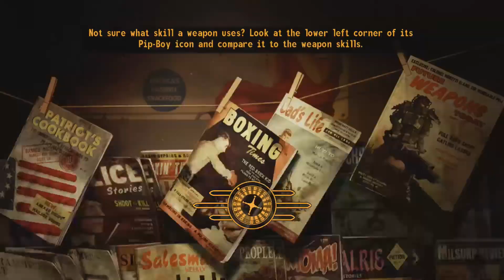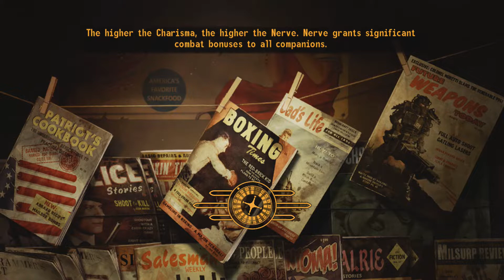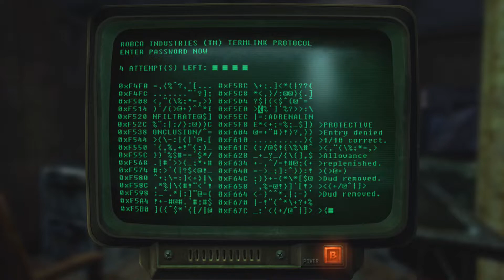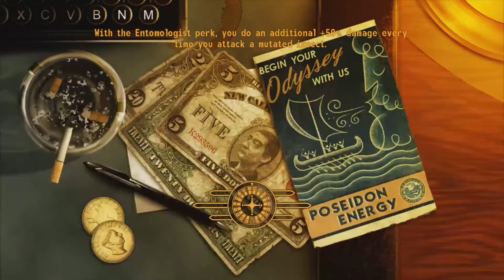Let's RePlay Fallout: New Vegas [Part 58: The Rose of Sharon Cassidy]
Welcome to Fallout: New Vegas.
After being shot in the head, the courier makes his way to New Vegas in search of the man who done the deed. But soon will they be faced with the problems of the NCR and Caesar's Legion, as well as the mysterious forces of Mr. House. What in tar-nations is gonna happen next?!

If you enjoyed the video, thank you very much!